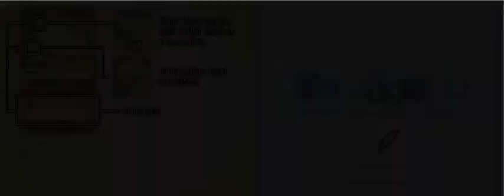English DS Ookami to Koushinryou: Umi o Wataru Kaze/ Spice and Wolf: The Wind that Spans the Sea P1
Hey all. Thought, Id give a new game a ago. Seems to be a dating sim/ visual novel/ merchant game? Seems, interesting, may keep going with this. (Hopefully not too much more nudity, don't feel like having to edit this.